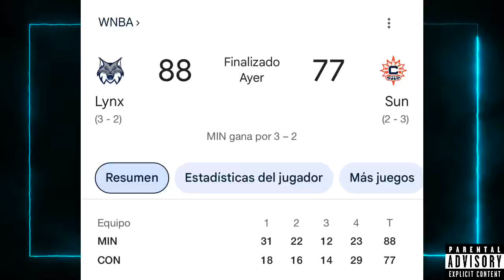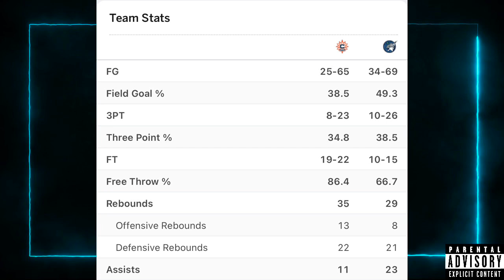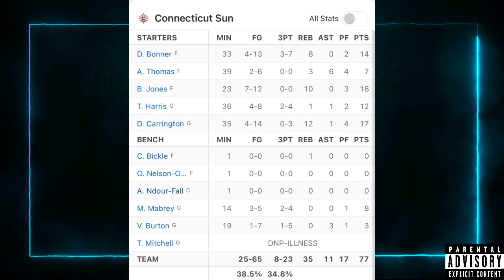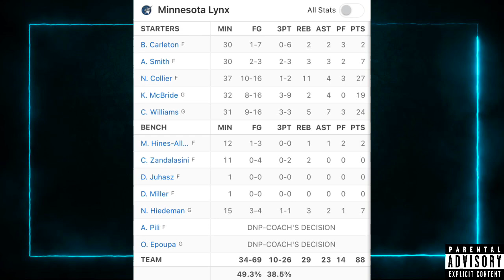Minnesota Lynx avanza a Finales venciendo a Connecticut Sun en el juego 5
➡️ Qué tal amigos y amigas de la comunidad NBA a la Chilena, aquí les dejo una nueva entrevista doblada al Español.